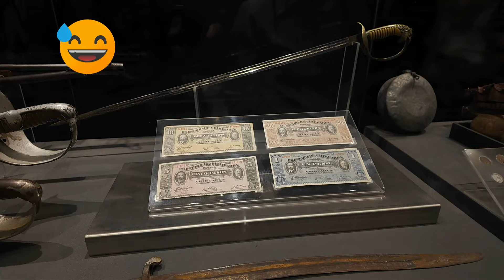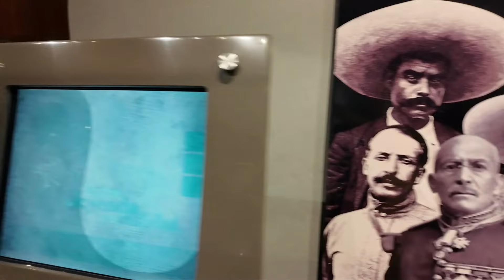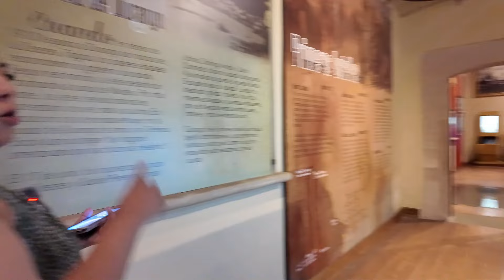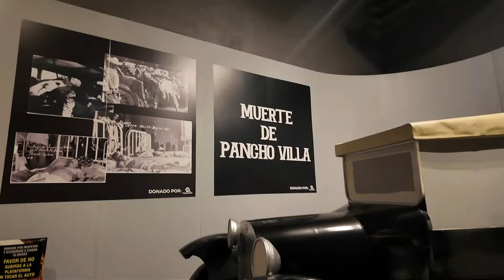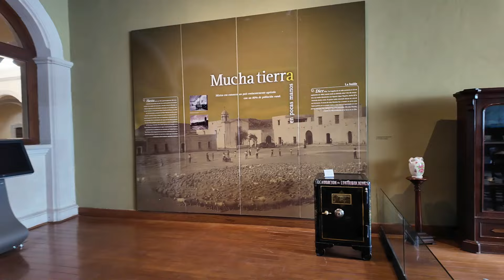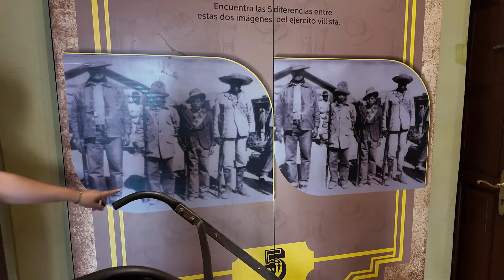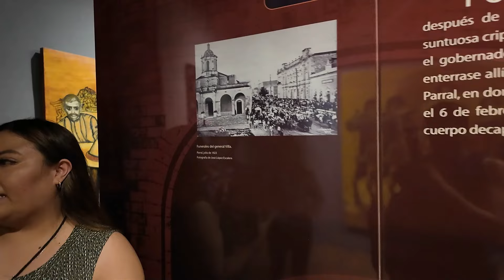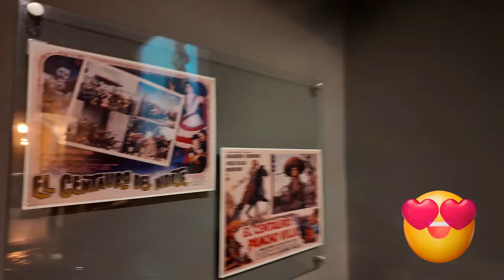Ven con NOSOTROS A CONOCER A PANCHO VILLA | Alma Coronel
ALMA CORONEL y Homar Acuña visitan el MUSEO FRANCISCO VILLA de Durango, donde pudimos conocer la VIDA del legendario REVOLUCIONARIO MEXICANO.

A lo largo del recorrido, aprenderemos más sobre su HISTORIA, sus logros y cómo fue su TRÁGICO final. Este museo, lleno de objetos históricos, nos transporta a una época clave de la Revolución Mexicana.

¿Aún no lo conoces? Te invitamos para que nos acompañes en  nuestro recorrido a través de este video y juntos vamos a conocer el museo Francisco Villa.